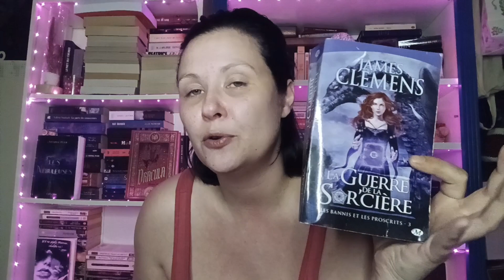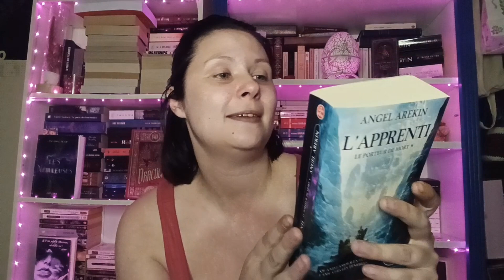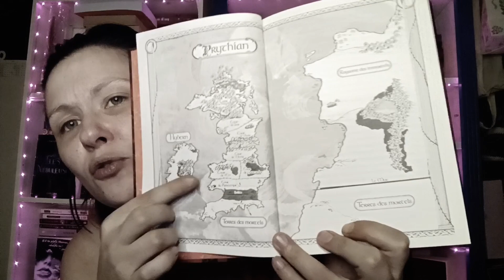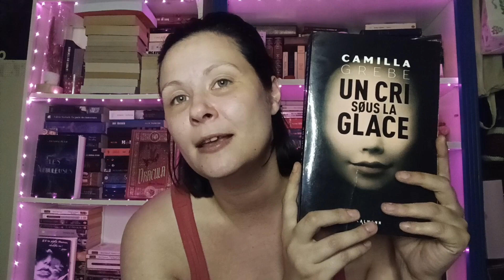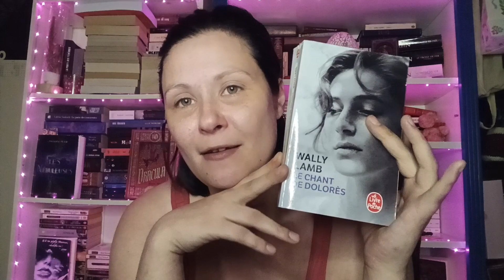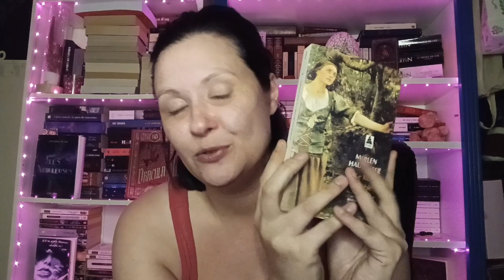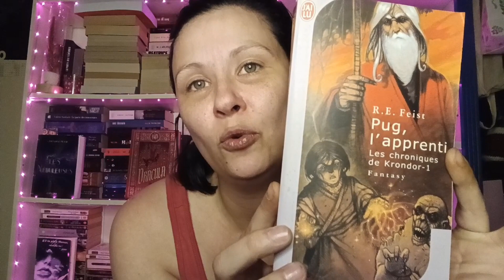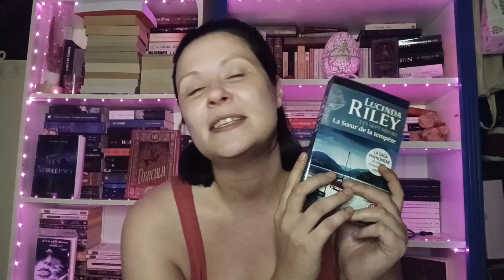#41 TAG "Le.La Prochain.e"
✨️Mes Créations :

Journal de lecture :